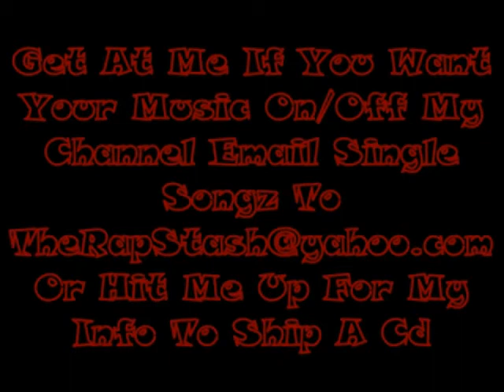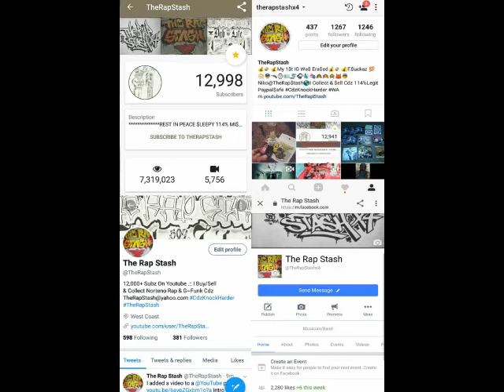Its Like That By Dubee Ft Reek Daddy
Wash House, Thizz Ent, Sumo Prod & City Hall Records Presents
Turf Matic By Dubee Aka Sugawolf
707 Vallejo California Rap Music Album (2003)